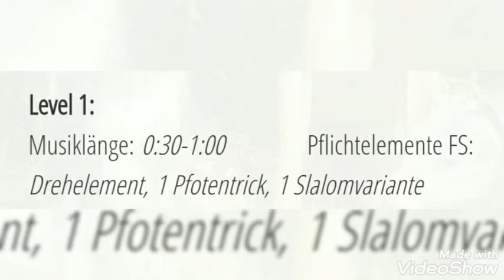6 Level Session - Level 1 FS Renate & Layla